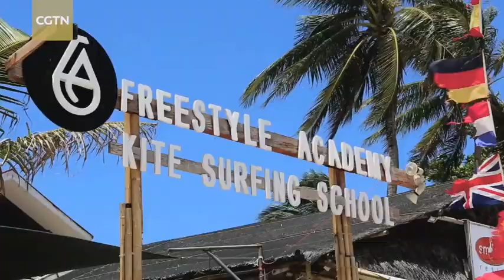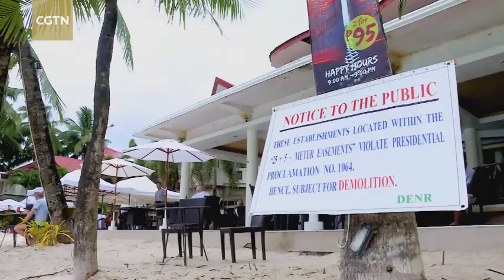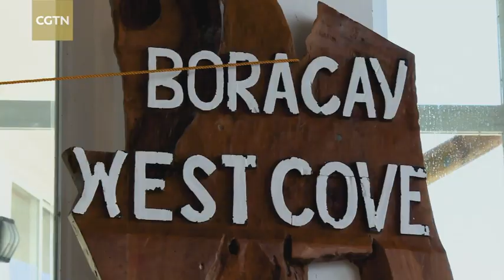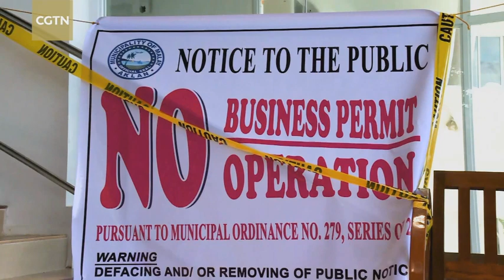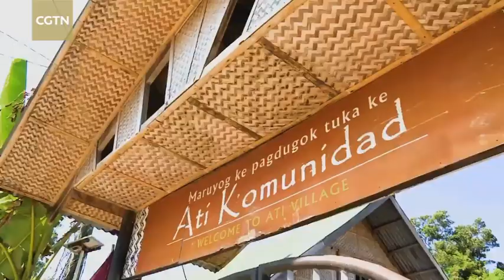Assignment Asia: World's best island no more?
Philippine President Rodrigo Duterte described the popular holiday destination as a “cesspool” and ordered it to be shut. The decision raises questions about the livelihoods of thousands employed as part of a bustling tourist trade that serves two million visitors on the island each year. Barnaby Lo discusses Boracay's problems, the root causes behind them, as well as the solutions proposed by the authorities to address the island’s ecological catastrophe.